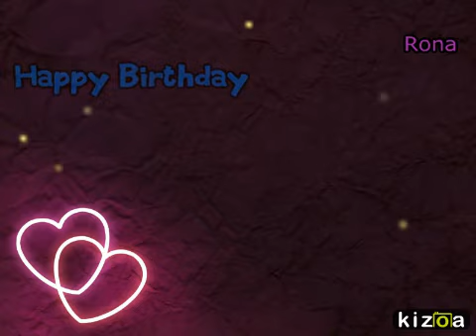Kizoa - Video Maker: JG Happy Birthday!!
Dear JoonGi

Lots of health and happiness!

Wishing you Success and the conquest of the entire world.

Love you 4 ever.

Israel Fans sending you our great LOVE ^^